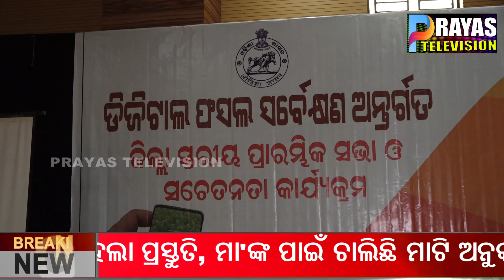ଜିଲ୍ଲାସ୍ତରୀୟ ଡିଜିଟାଲ ଫସଲ ସର୍ବେକ୍ଷଣ ସଚେତନତା || Dist. Lvl Digital Crop Survey Awareness Programme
Digital crop survey will help the farmers a lot for accurate area measurement and crop management. For this, awareness campaign and training program of digital crop survey is being organized in every district. In Puri district, this awareness program was held at Kult Bhawan today morning.